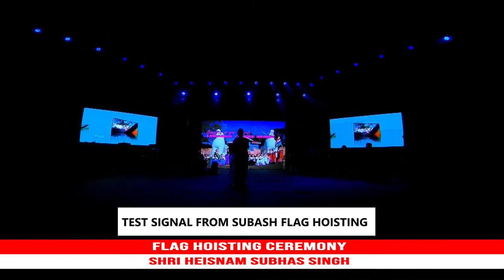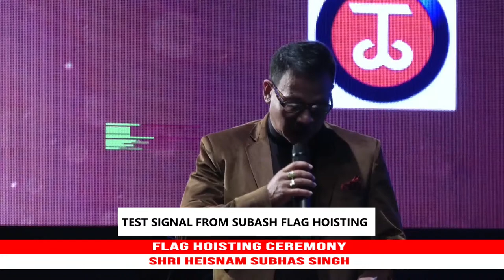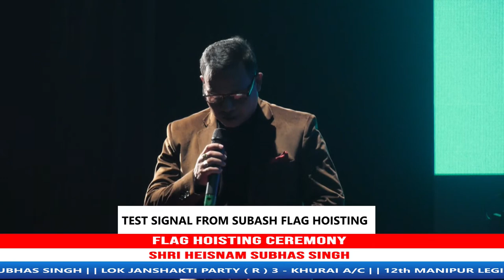FLAG HOISTING CEREMONY SHRI HEISNAM SUBHAS SINGH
LIVE FROM UNITY CLUB PLAYGROUND